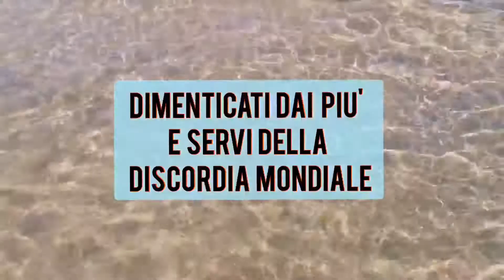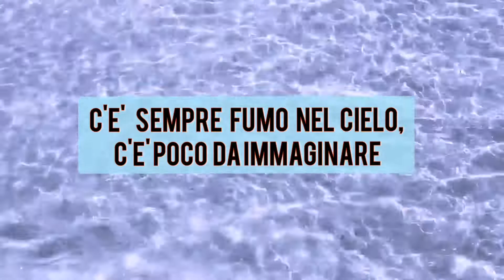Paure e Guerre / Gruppo Transumante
Paure e Guerre è una semplice storia, narrata in prima persona, da un ipotetico uomo che vive in una zona di Guerra.
Nel 2020, nel mondo, ci sono stati 700000 morti a causa delle Guerre, non accadeva dal 1944. La guerra è la vera peste impossibile da estirpare per l'umanità, il "dio denaro" camuffato di volta in volta da ideologia o da divinità, acceca e crea odio, produce armi e distruzione.
La Transumanza Artistica è per la pace, per statuto pronta ad aiutare i più deboli.
Nei nostri concerti ed eventi  associativi portiamo sano divertimento e sorriso, questa canzone è solo una canzonetta è vero, ma vogliamo ricordare che la vita è sacra in qualsiasi zona del mondo.

Musica, Testo e Arrangiamento di Ugo Trevale.
Voce: Nicola Liberato
Tastiere e Basso: Ugo Trevale